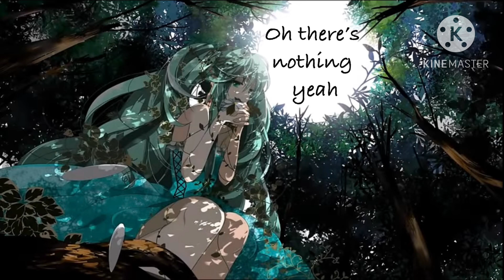Nightcore - Graves Into Gardens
Pic Origin: Vocaloid - Hatsune Miku